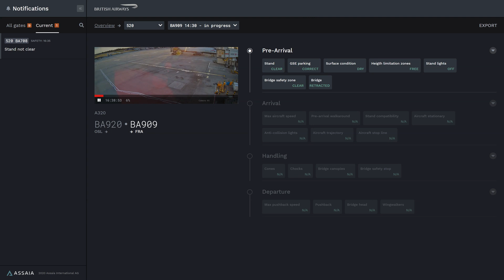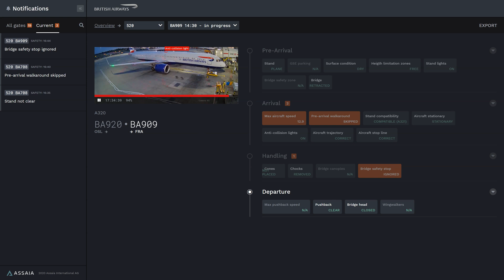Assaia: Safety Dashboard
Ground handling is one of the most dangerous occupations in the world with a high rate of accidents occurring during turnaround operations. Assaia uses AI technology to monitor the ramp on a continuous basis through your existing camera infrastructure. It proactively alerts and reports on unsafe behavior. True insight into compliance leads to better standing operating procedures and more efficient training of staff. This in turn creates a predictive approach to safety, resulting in fewer accidents, improved morale and higher productivity.